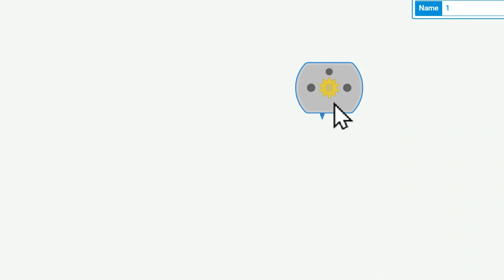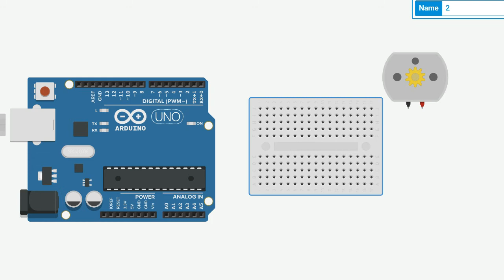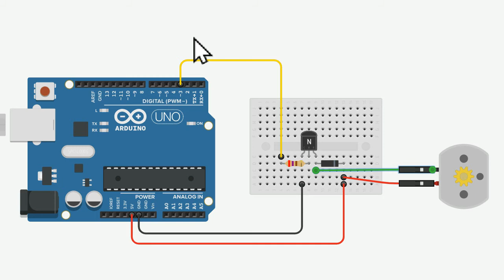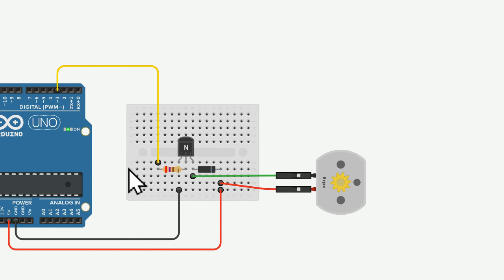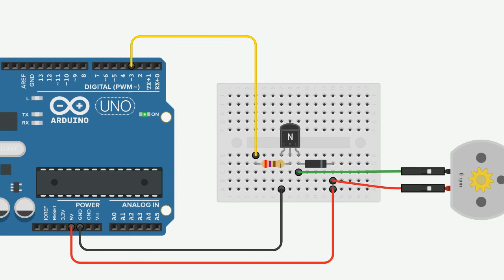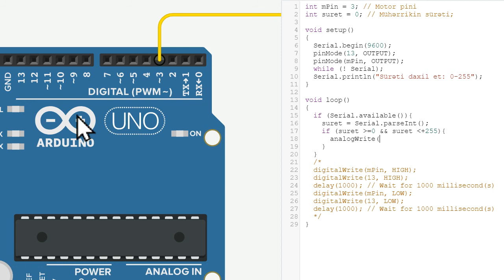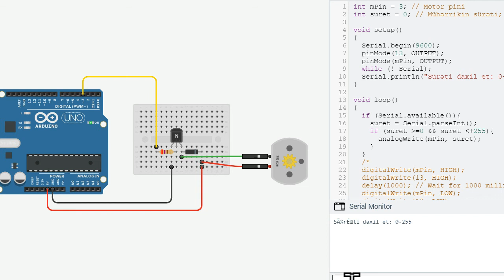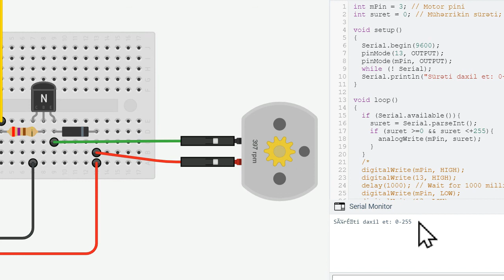MAKERSPACE.AZ DC mühərrikin (motorun) Arduino vasitəsi ilə idarə olunması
Arduino vasitəsi ilə DC (Direct Current - Sabit Cərəyan) mühərrilərinin (motorların) idarə olunması.
Lazım olan komponentlər:
* Arduino - 1 ədəd;
* MPS2222A Tranzistor - 1 ədədı;
* 1N4001 Diod - 1 ədəd;
* 270 Om müqavimət (rezistor) - 1ədəd;